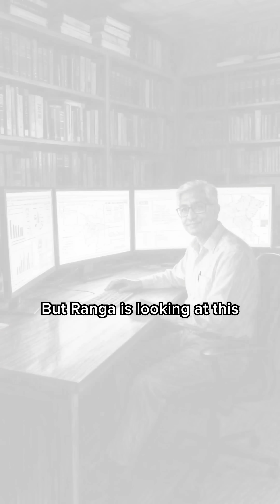This Indian guy saves UPS $400million/year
It’s 2007, and Ranga Nuggehalli steps into one of the most frustrating problems at UPS.
For four years, the company has been pouring millions into a route-optimization system called ORION—and it’s failing hard.

Drivers hate it.
The routes zigzag across cities in ways that feel completely illogical.
Efficiency gains are basically zero.

Most executives would scrap the project and move on.

Nuggehalli does the opposite.

Instead of trusting intuition, he dives into the data. He studies driver behavior, route outcomes, fuel burn, delays, and accident reports. He watches where time is lost, where engines idle the longest, and where risk spikes.

And then he notices something no one else had connected.

Drivers aren’t actually frustrated by distance.

They’re frustrated by left turns.

Every left turn means sitting at intersections waiting for traffic.
Fuel burns while the truck goes nowhere.
Accident risk rises—left turns are statistically more dangerous.

One small action, multiplied thousands of times per day, was quietly destroying efficiency.

That insight changes everything.

Working with project manager Bob Santilli, Nuggehalli rebuilds ORION around a single rule: avoid left turns whenever possible—even if the route is slightly longer.

The math is counterintuitive but brutal.

A single left turn can cost two or three minutes. Multiply that across hundreds of stops, thousands of drivers, and millions of deliveries—and the waste becomes enormous.

Longer routes with fewer left turns end up being faster, cheaper, safer, and cleaner.

The system stops trusting human intuition and starts trusting data—accounting for idle time, fuel consumption, and safety in ways no driver realistically can.

By 2012, ORION rolls out across the entire UPS fleet.

The results are insane.

UPS saves $300–$400 million every year, cuts 100 million miles from its routes, and eliminates 100,000 metric tons of CO₂ emissions annually.

One scientist proved that sometimes, the longer way is actually the smartest way.